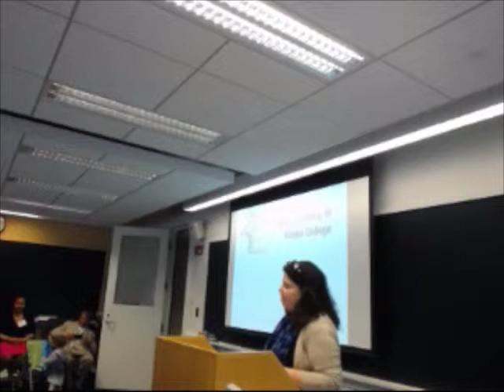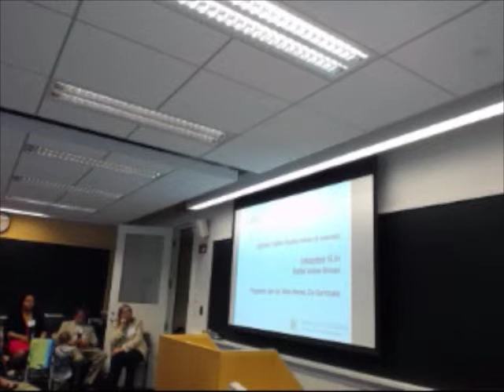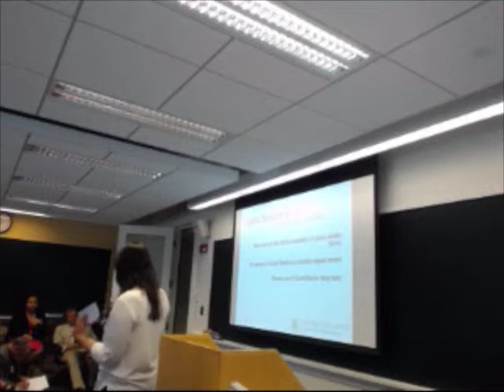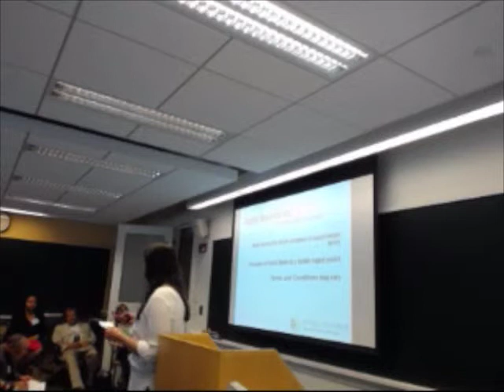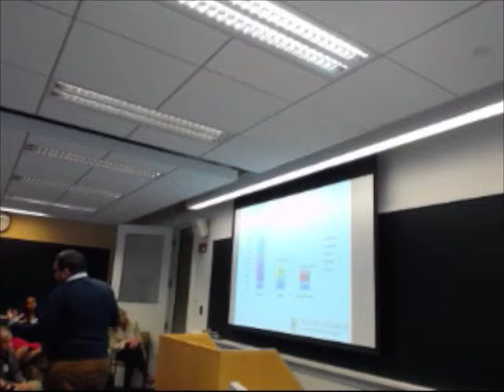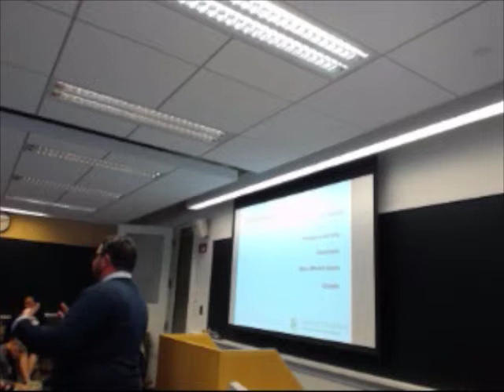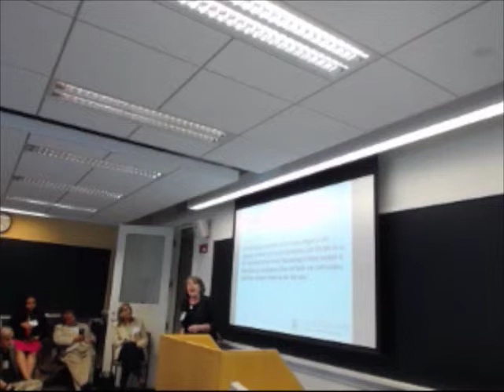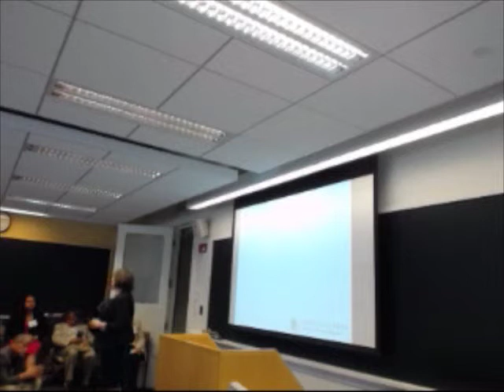1B. Digital Learning, Blended Courses: Faculty Innovations & Goals for Student Learning - Keuka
A panel of speakers from Keuka College present on blended courses and goals for student learning at the 2015 Annual Blended Learning Conference.

Enid Bryant, "The Power of Social Media in Digitally-Inflected Learning Environments"
Jennie Joiner, "Using GIS Technologies in Teaching"
Laurel Hester, "Using an LMS System in Biology Courses: Tips and Tricks from a Heavy Moodle User"
Nancy Marksbury, "Digital Learning at Keuka College: Understandings, Skills, and Dispositions"
Nicholas Koberstein, "Incorporating Cellphones into the Course Learning Activities"